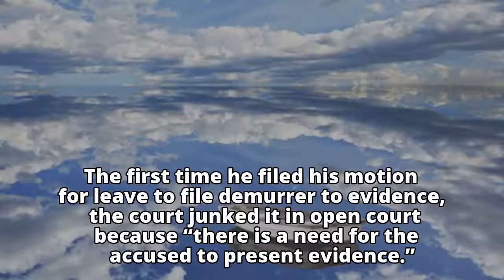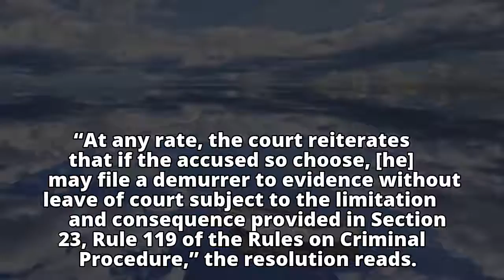Sandiganbayan denies Revilla’s appeal anew